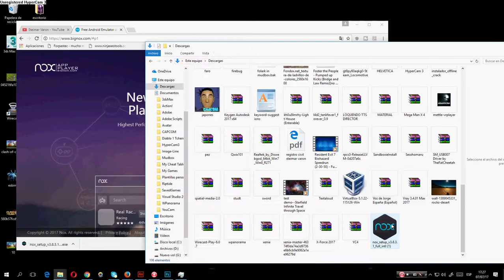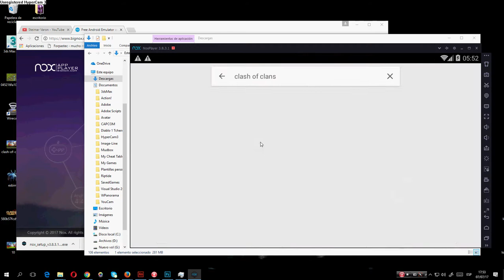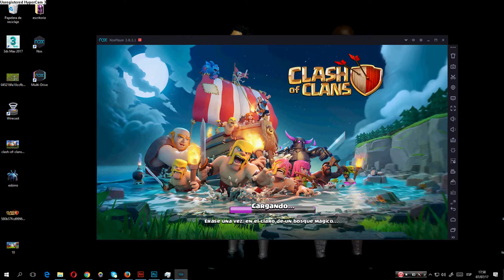Como Jugar Clash of Clans en PC